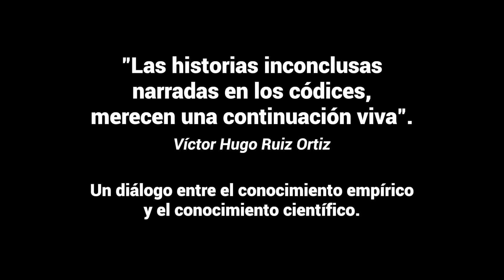Entrevista a JACOBO MENDOZA RUIZ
Un diálogo entre Jacobo Mendoza Ruiz y Hugo Ruiz, sobre el conocimiento ancestral, la visión del mundo y el trabajo textil. Cada textil es